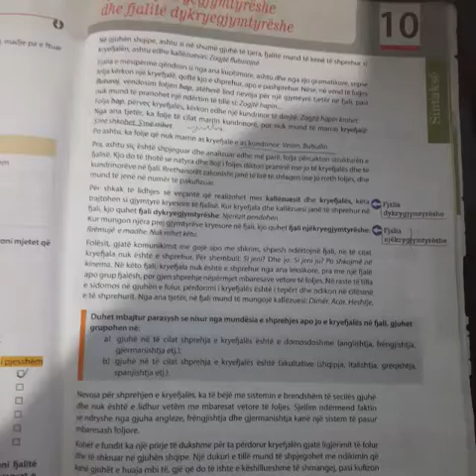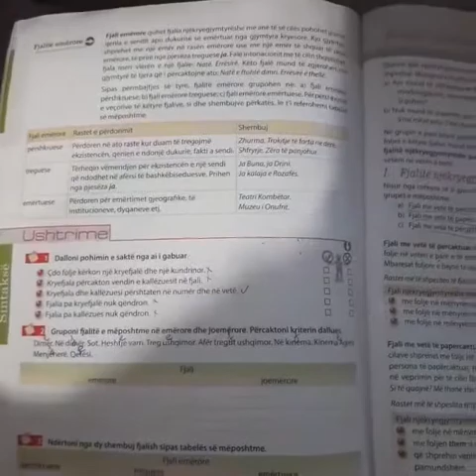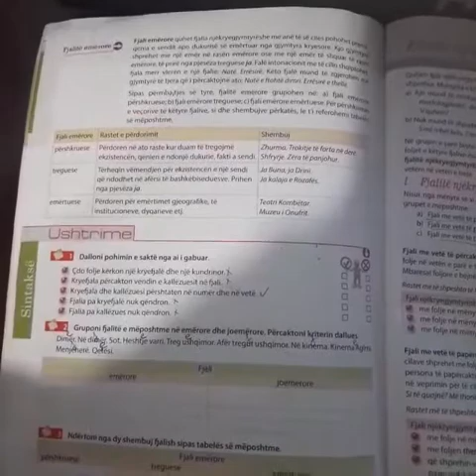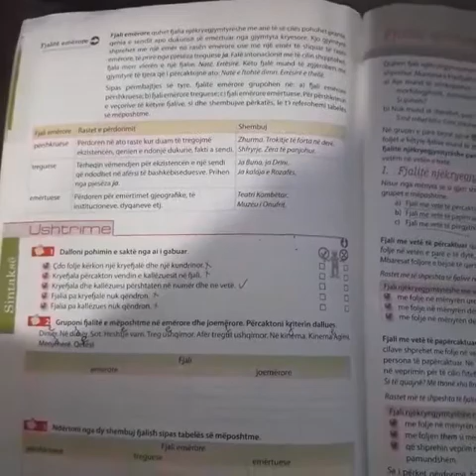Fjalite njekryegjymtyrshe dhe dykryegjymtyrshe -Klasa 9 (Gjuhe Shqipe)